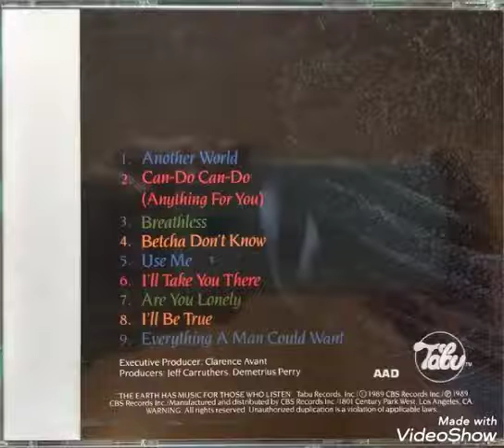Demetrius Perry - Can-Do Can-Do (Anything For You)